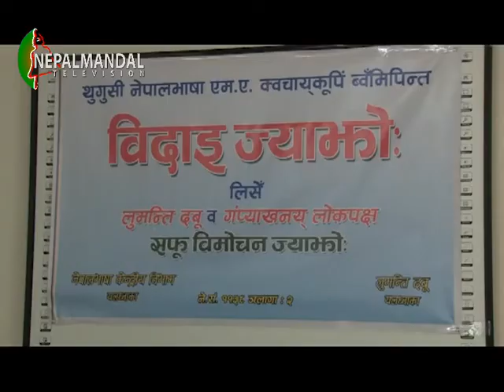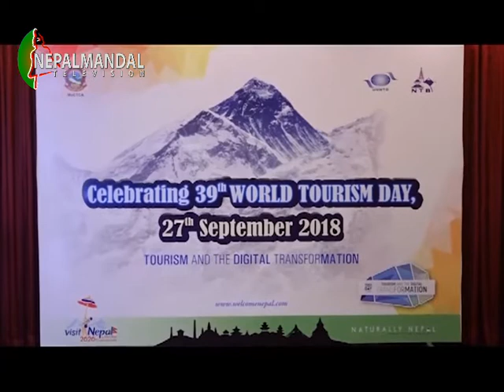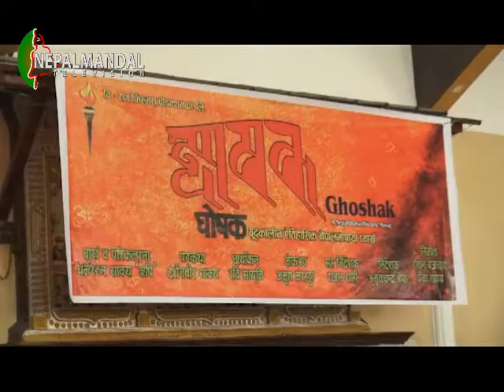NM News 2075 06 11